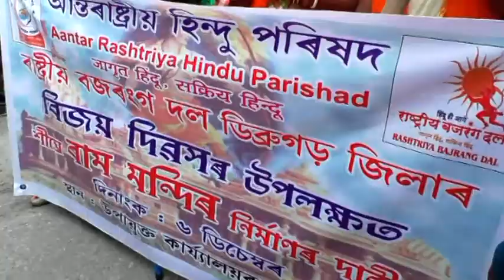BAJARANG DAL VIJAY UTSAV | RVTV